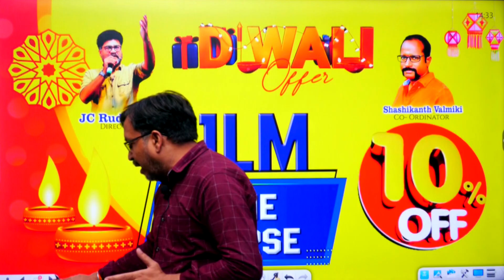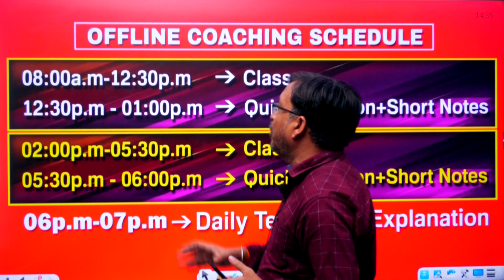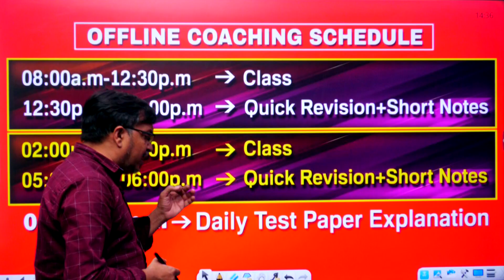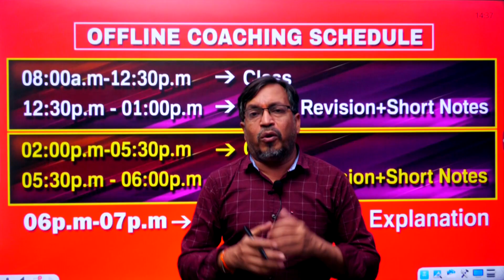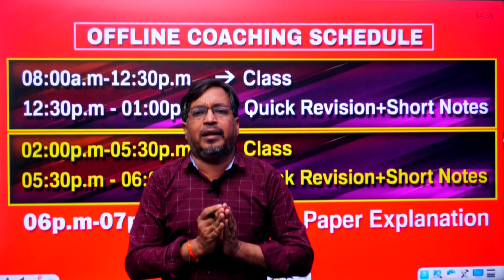SINGARENI ELECTRICIAN TRAINEEలో ఉద్యోగం సాధిoచిన SAIMEDHA - KOTI విద్యార్ధులకు శుభాకాంక్షలు t